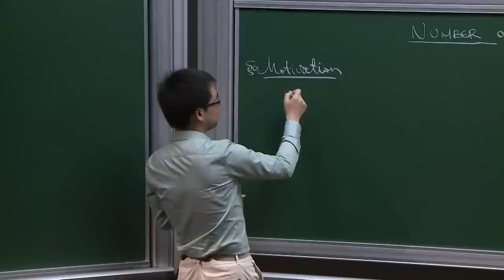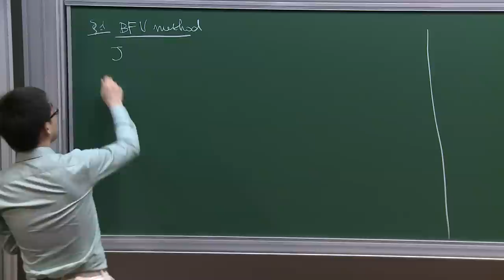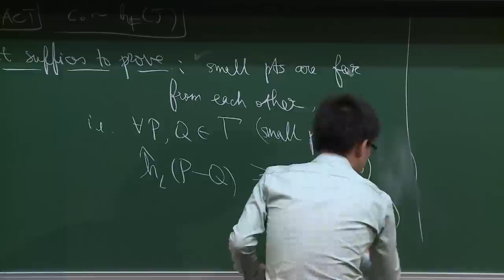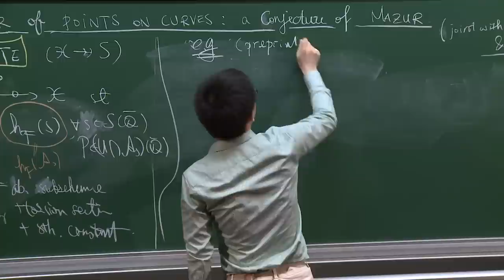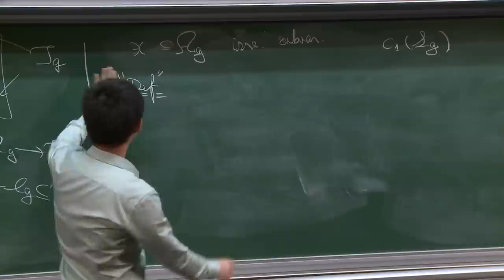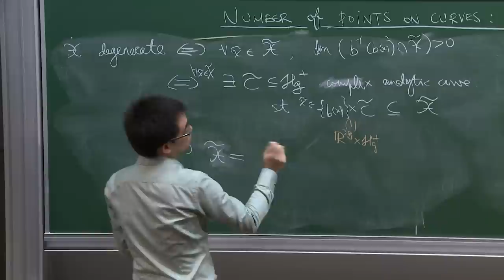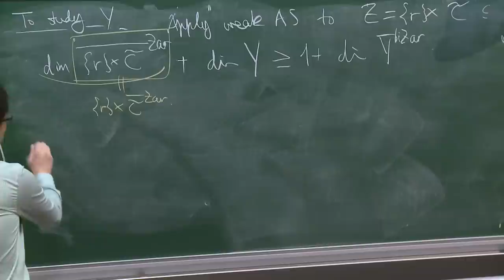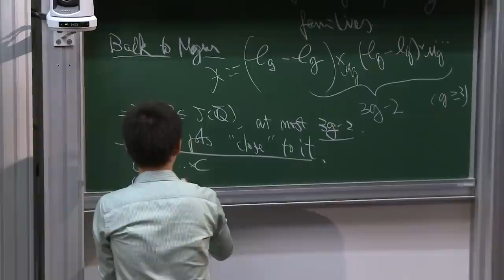Ziyang Gao - Number of Points on Curves: a Conjecture of Mazur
With Philipp Habegger we recently proved a height inequality, using which one can bound the number of rational points on 1-parameter families of curves in terms of the genus, the degree of the number field and the Mordell-Weil rank (but no dependence on the Faltings height). This gives an affirmative answer to a conjecture of Mazur for pencils of curves. In this talk I will give a blueprint to generalize this method to an arbitrary family of curves. In particular I will focus on:
(1) how establishing a criterion for the Betti map to be immersive leads to the desired bound;
(2) how to apply mixed Ax-Schanuel to establish such a criterion.
This is work in progress, partly joint with Vesselin Dimitrov and Philipp Habegger.